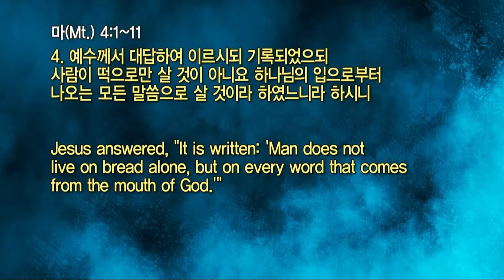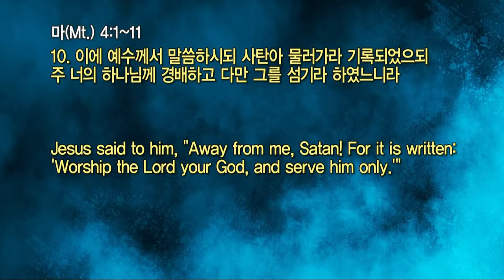20220102 대구하나교회 오후예배 전체